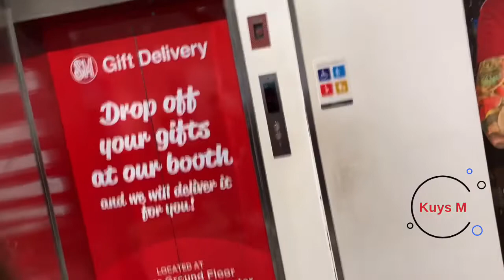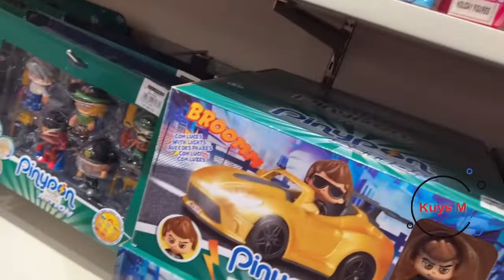Gala with the family Kuys M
My family and I go out to buy and picks things up Watch to find out more what happened￼￼